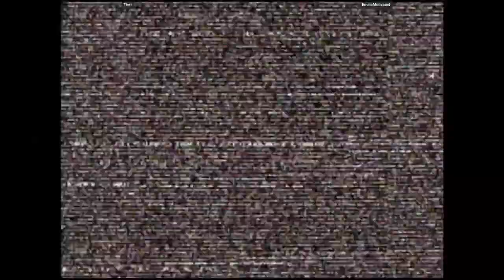CVS2 | Tierr VS EmiliaMotivated | 🇺🇸🇫🇮 Fightcade Youtube Channel